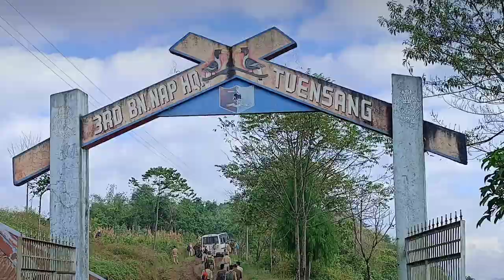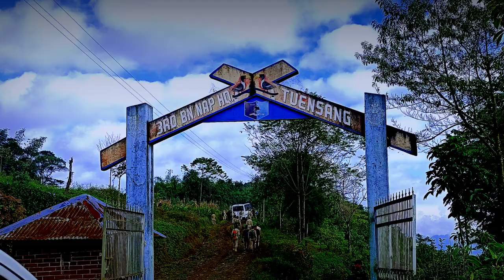DEF TUENSANG ANNUAL FIRING (NAGALAND POLICE)